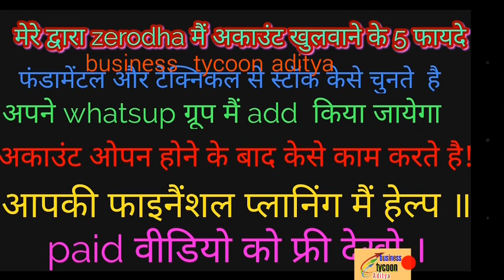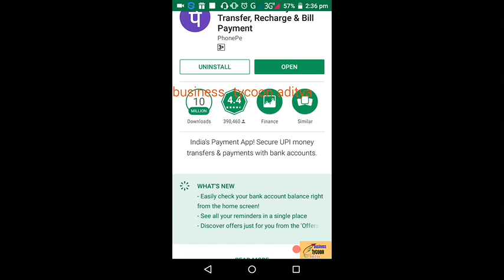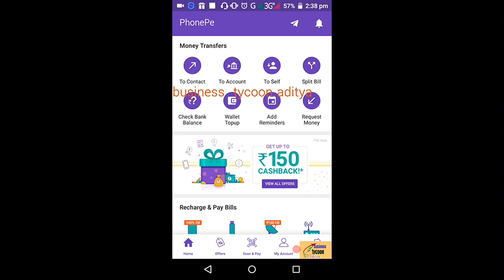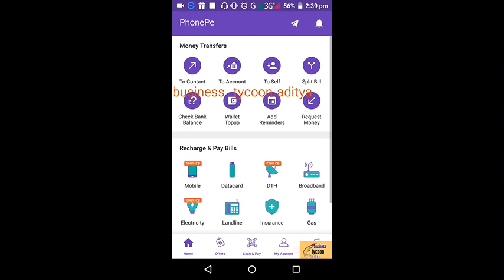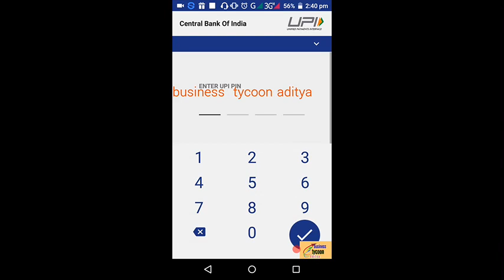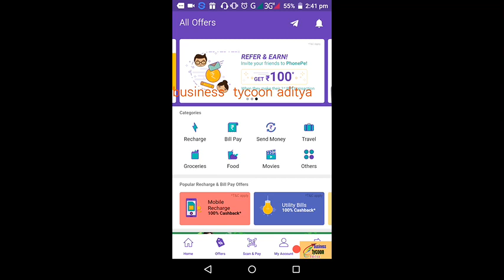YES BANK UPI APPS!! Daily EARN 1000-2000 WITH Proof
Hello friends,

Signup and open account this link-